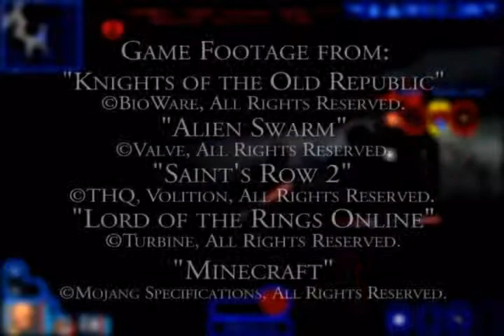Let's Play KOTOR #30: Couldnt See The Forest For The Wookiees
Mad Flavius and KingODuckingham carve through nature and native in order to forge a new bond between capitalist and corporation on Kashyyyk in Episode XXX of WASD's "Knights of the Old Republic" Let's Play.

Artwork:           Amauros
Theme Music:  "Kick In", D. DiFonzo, BMI
                       Scott P. Schreer, BMI